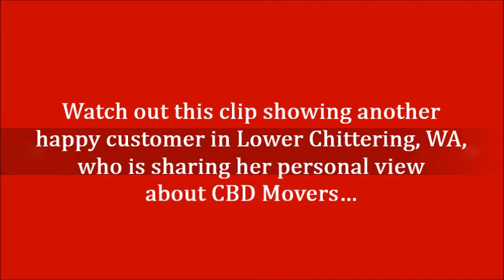Whole Removals Lower Chittering, WA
We take care of the whole removalists tasks, from dismantling, packing, and loading, to helping you settle into your new house in Lower Chittering, Perth with the perfect handling of unpacking and reassembling jobs.